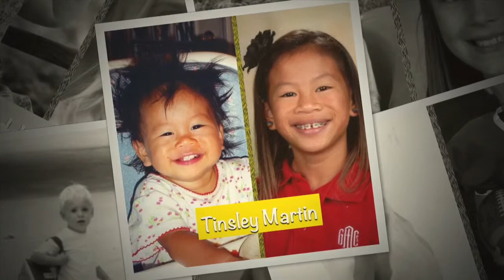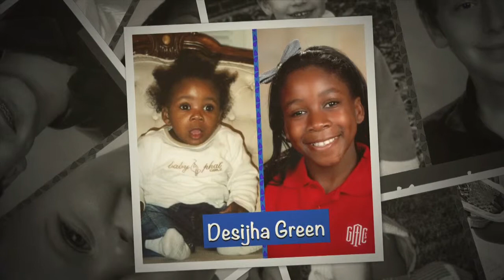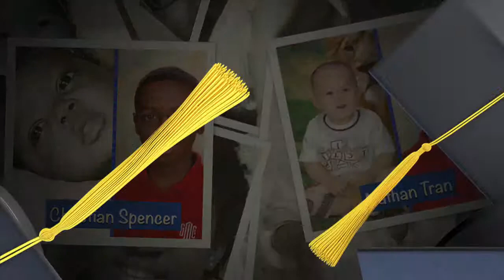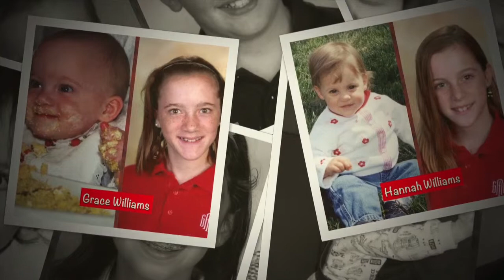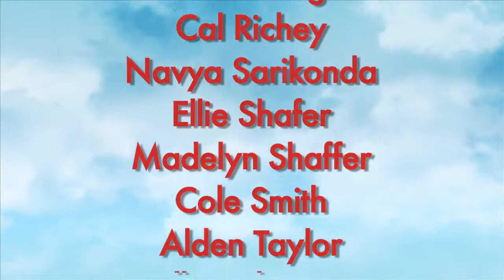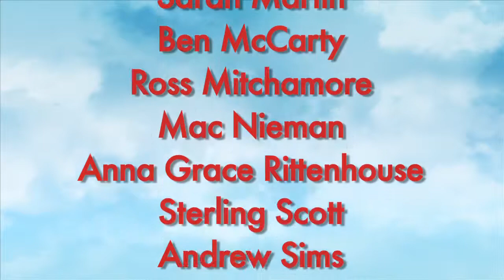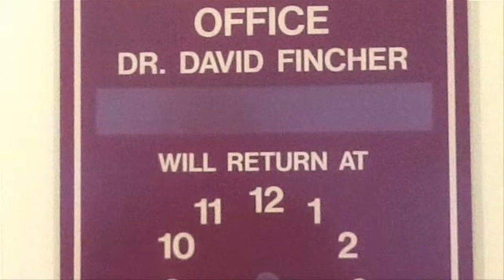Greater Atlanta Christian School 5th Grade highlights, 2013